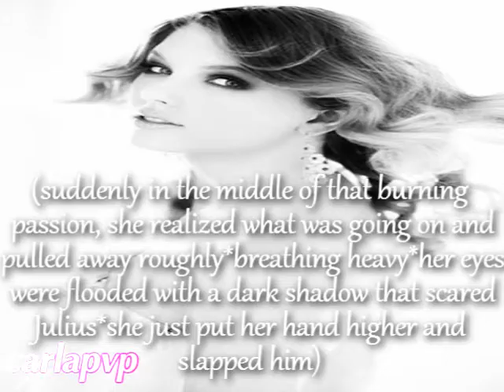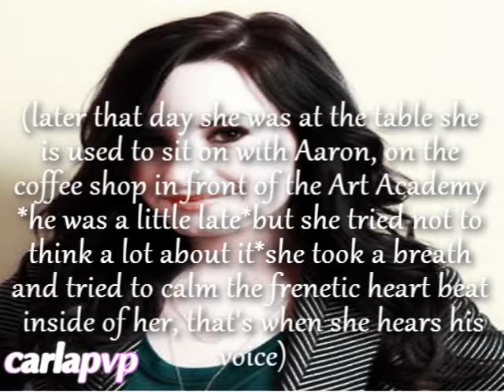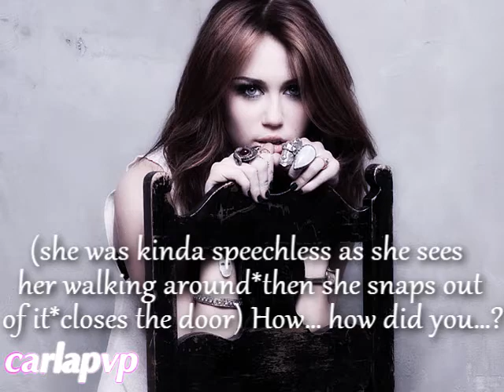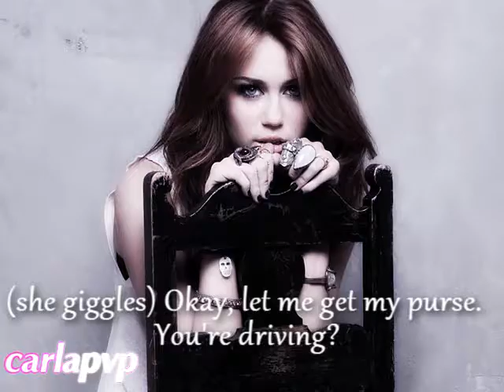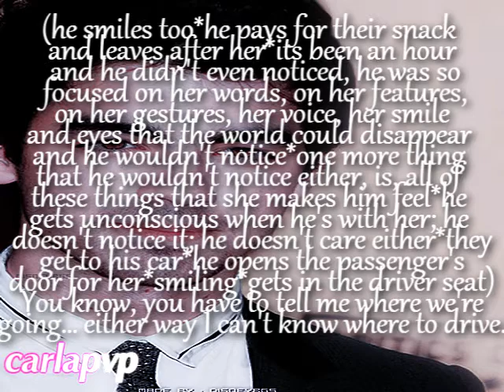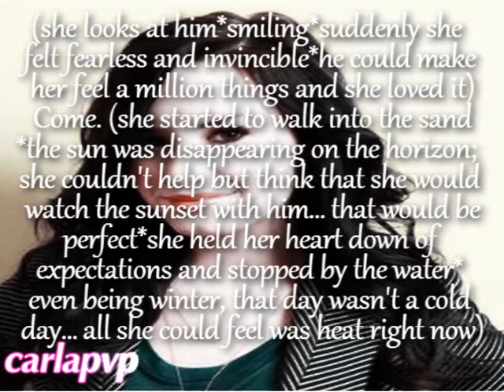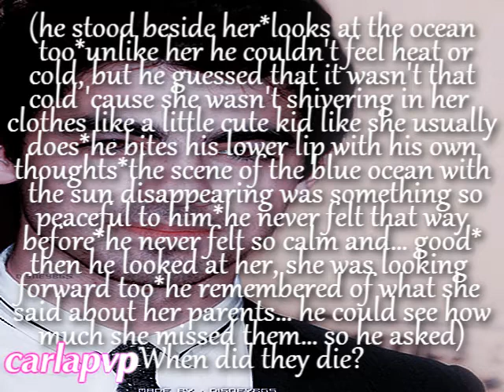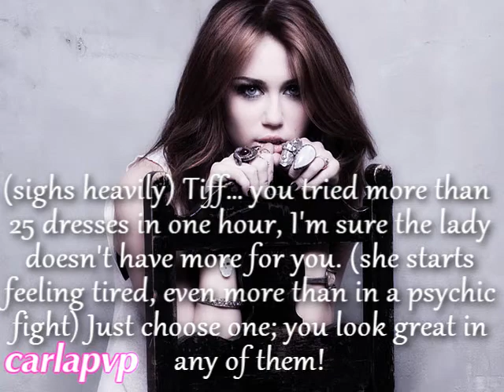Darkness Princess (episode 25) HQ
READ THIS:::

Epi: The most romantic epi so far! xD hahaha
First Aaron gets a little late at his "date" with Kaitlyn because he went to take out the plaster; she gets happy for it;
Meanwhile Tiff appears at Maya and Ed's house and gets surprised seeing Ed there... they had to tell her that they live together! xD ups! She starts to tease them; Ed lies saying that they grew in a foster home and when they got out they decided to live together... xD she didn't believe it, but didn't make more questions... she asks Maya to go to the mall so she can buy her dress for the winter prom.
Later Kaitlyn decides to take Aaron to somewhere... hum... to her "secret" place! aww! it's a beach...
There she tells him how her parents died... :s he gets sad for her and hugs her in comfort. She tells him that she knows that he isn't the tough guy in school that he is sweet... he gets surprised... they end up kissing! aww!
happy?! their first kiss! :D
Meanwhile Tiff and Maya are on the mall; Tiff keeps trying dresses and Maya gets tired! xD hahaha then she notices how different her attitud is and she tries to explain that how the others think about her isn't important. The important is how she feels with herself.
will she listen?